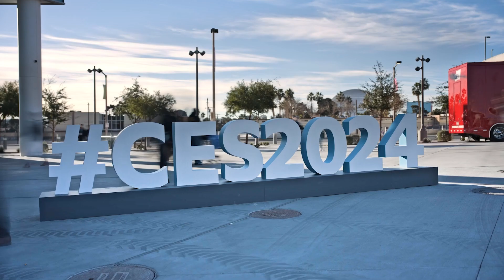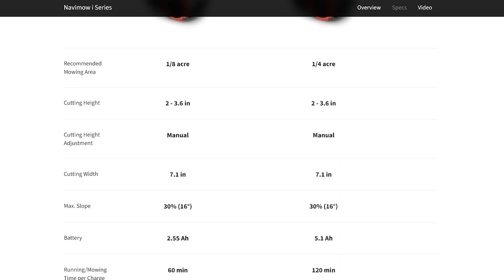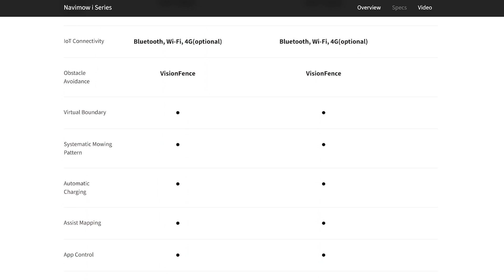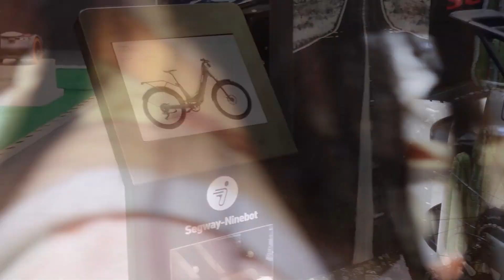Segway i-series Navimow Robotic Mower @ CES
I got the opportunity to visit Segway's booth at CES and experience the all-new 2024 i-Series Navimow Robotic Lawnmower.  Watch the video to learn more about the specs and details of this amazing new autonomous robotic mower.

AMAZON STOREFRONT

Video Gear I use:
📷 Sony a7iii
📷 Canon D80

Audio Gear I use:
🎙️ Rode Wireless Go
🎙️ Samson G Track Pro
🎙️ FiFine Wireless Microphone System
🎙️ FiFine K678 Microphone

Lighting Gear I use:
Graphy StudioFX Box Lights
Neewer Studio Lighting

Music Track by:
Main: From Youtube Library